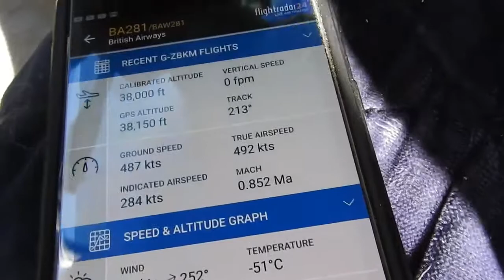Coal Fly Ash Mix And Big Chemical Aerosol Dump By British Airways - Mike Decker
Mike Decker

Jan 31 2019- British Airways BA281 adding more to the already toxic sky over Wyoming